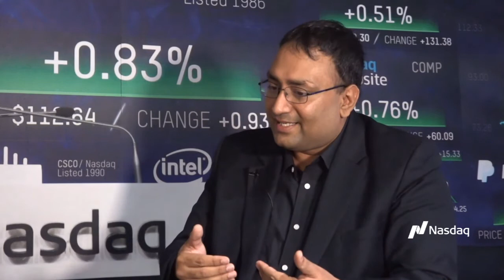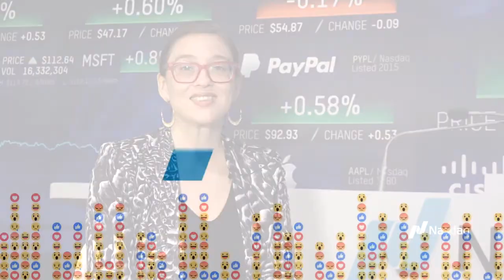Microsoft Ignite: Bharath Ramesh, Hewlett Packard Enterprise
Anna Gonzalez talks with Bharath Ramesh, Head of WW IoT Product Management and Marketing at Hewlett Packard Enterprise